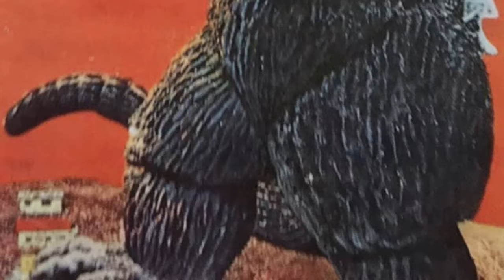King Kong vs. Godzilla Movie - Does Anyone Else Remember This Beloved Classic ?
Michael Keith as Eric Carter
Harry Holcombe as Dr. Arnold Johnson
James Yagi as Yutaka Omura
Tadao Takashima as Osamu Sakurai
Kenji Sahara as Kazuo Fujita
Ichirô Arishima as Mr. Tako
Yû Fujiki as Kinsaburo Furue
Jun Tazaki as General Masami Shinzo
Akihiko Hirata as Dr. Shigezawa
Mie Hama as Fumiko Sakurai
Yoshifumi Tajima as Captain of Fujita's Ship - Japanese version only
Akiko Wakabayashi as Tamiye
Akemi Negishi as Chikiro's Mother
Yoshio Kosugi as Farou Island Chief
Ikio Sawamura as Witch Doctor
Someshô Matsumoto as Dr. Onuki
Kô Mishima as Official
Sachio Sakai as Obayashi
Tatsuo Matsumura as Dr. Makino
Senkichi Ômura as TTV Translator Konno